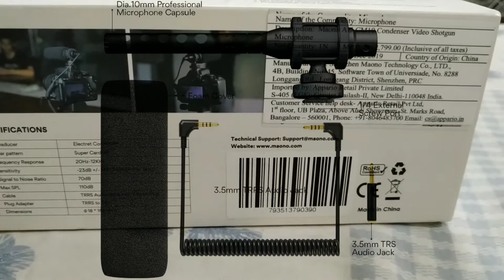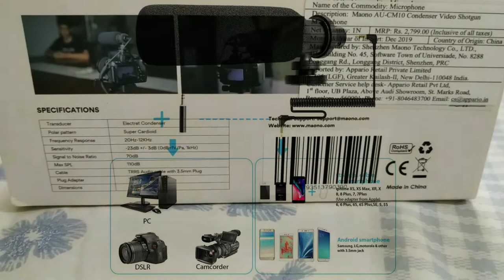Best Usefull Mic For YouTube, Maono Vlog Microphone AU-CM10 Honestly Review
My New Mic For My YouTube Channel And I  Review This Mic And Sound Test, Quality Test This is my first condenser mic and I am really Happy Buy this Mic. If Are You Like this Mic Coment this Video, Best Usefull Mic 🎤 For YouTube Videos 🎥, Maono Vlog Microphone AU-CM10 Review.

Features & details

Clear Recording Shotgun Mic: Super Cardioid mic to reduce surrounding sounds, making your subject isolating from background noise and delivering crisp, clear audio
Plug and Play: Incredibly easy to use, just plug it then use this video mic with your device, no other setup needed, compact on-camera condenser shotgun microphone
Universal compatibility: Works with DSLR camera, such as Canon Nikon, camcorder, iOS iPhone iPad android Smart Phone, tablets, PC, Laptop and Mac, it would be compact when using on camera
Professional wind foam included: A professional wind foam is including in package as gift, to reduce wind noise
Battery free design: No need to install any battery for power, use it anytime anywhere

Maono AU-CM10

Hello friends, You are Very Much Welcome in Our Channel "MechGuruJi", I Created this Channel for all those friends.That Blog,Website,Apps,Youtube,Software,Video Editing,Songs Mixing.

On our channel, Everything Related to Technical.

*Contact & Join "Mech Guruji" (Me) At ...

हेल्लो दोस्तों यदि आपको कोई भी प्रॉब्लम हो किसी भी टॉपिक के ऊपर तो अप हमें कमेन्ट कर के जरुर बताये हम आपका पूरा सहयोग करेंगे ||

MechGuruji...🇮🇳Vande Matram - Jai Hind🇮🇳